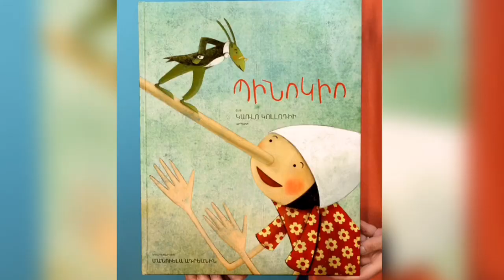ՀԵՔԻԱԹ/HEQIAT, ՊԻՆՈԿԻՈ, PINOKIO, ПИНОККИО, ԱՆԻՄԱՑԻՈՆ ՀԵՔԻԱԹ, ԱՌԱՋԻՆ ԱՆԳԱՄ ՀԱՅԵՐԵՆ, ԿԱՌԼՈ ԿՈԼԼՈԴԻ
ՀԵՔԻԱԹ/HEQIAT, ՊԻՆՈԿԻՈ, PINOKIO, ПИНОККИО, ԱՆԻՄԱՑԻՈՆ ՀԵՔԻԱԹ, ԱՌԱՋԻՆ ԱՆԳԱՄ ՀԱՅԵՐԵՆ, ԿԱՌԼՈ ԿՈԼԼՈԴԻ, Пиноккио (итал. Pinocchio) — сказка Карло Коллоди (1826—1890) «Приключения Пиноккио. История деревянной куклы» (итал. Le avventure di Pinocchio. Storia d'un burattino). Сказка о Пиноккио | Сказки для детей | анимация, Բուրատինոյի Արկածները, Приключения Буратино